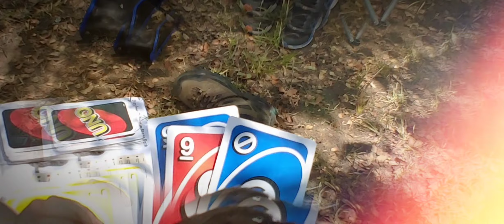Troop 452 1st campout Sept. 1-3, 2023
first campout of the year for Troop 452, it was hot above 100°